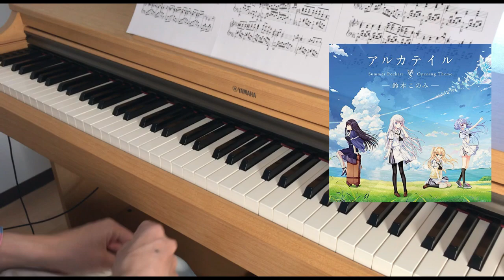Summer Pockets『アルカテイル(ALKA TALE)』冒頭のみ(only intro) piano playing.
2020/4/27『アイドルマスター シンデレラガールズ スターライトステージ（デレステ）』Keyとのコラボ発表

2020/4/29 同コラボにて、ゲーム「Summer Pockets」のopテーマ『アルカテイル』の使用が告知

そのアルカテイルの、冒頭部分を演奏しました。
作品は未プレイなのですが、演奏してみて、その世界観がぶわっと妄想されました。チャーハン,スイカバー,むぎゅ,むごっほ などなど、Twitterで盛んに投稿されて盛り上がっておりますため、それがどんなワードなのか、早くプレイして確かめてみます。

実際にデレステでコラボ開始の時に、またフルバージョンをあげられるように、練習していきます。

楽譜は、Twitter @escar1606 さんの楽譜を使用させていただきました。

週一曲以上、アニソンと美少女ゲームをアップしていきます
Anime theme song and Galge music, be updated every week!

最近のアップ動画(Latest uploaded)